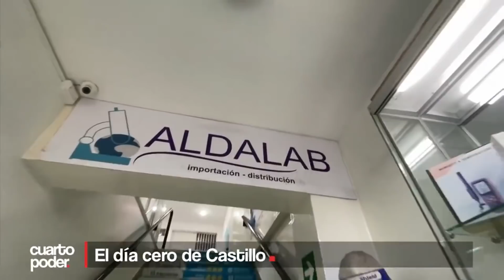La historia desconocida sobre el día que el gobierno de Castillo cambió para siempre | Cuarto Poder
Una vez más, hechos y personajes, aparentemente secundarios, pero que gozan de suficiente influencia y respaldo en el entorno del poder. Esta es la historia hasta hoy desconocida del 19 de noviembre, el día que el gobierno de Pedro Castillo cambió para siempre.

Juntémonos Más.